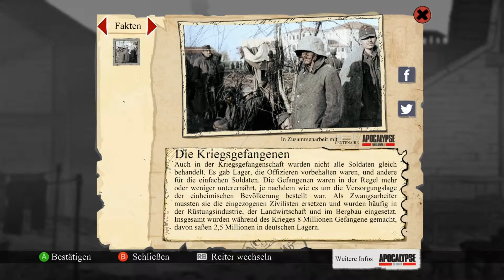#016 - Duschrätsel - VALIANT HEARTS - Let's Play Valiant Hearts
Wir begleiten heute Karl, der noch in dem Gefangenenlager in Reims festsitzt. Da er mittlerweile wieder gesund ist, beginnt er Fluchtpläne zu schmieden. Deshalb suchen wir im Laufe des Tages nach einem Bolzenschneider, den wir in der Nacht für unser Entkommen brauchen werden... Währenddessen können wir im Fort Douaumont beruhigt feststellen, dass Freddie, Walt und Annas Vater die Explosion überlebt haben! Endlich wird auch klar, was Freddies wahre Beweggründe für seine Rache am Baron von Dorf sind...

✰ Valiant Hearts: The Great War™ / Soldats Inconnus : Mémoires de la Grande Guerre™ ✰
Weltkriegs-Vorlese-Adventure von Ubisoft

Dies ist die Geschichte von sich kreuzenden Schicksalen und einer verlorenen Liebe in einer aus den Fugen geratenen Welt. Jeder der Protagonisten wird versuchen, die Grauen der Schützengräben zu überleben und ihrem treuen vierbeinigen Begleiter zu folgen. In Valiant Hearts sind die Leben all dieser Figuren über das gesamte Spiel hinweg untrennbar ineinander verschlungen. Freundschaft, Liebe, Opfer und Tragik … sind ihre ständigen Begleiter bei dem Versuch, sich gegenseitig zu helfen und in den Grauen des Krieges ihre Menschlichkeit zu bewahren.